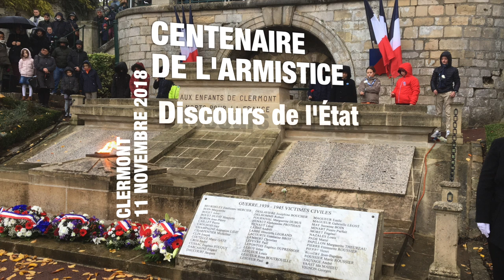Clermont - Centenaire de l'Armistice - Discours de l'État